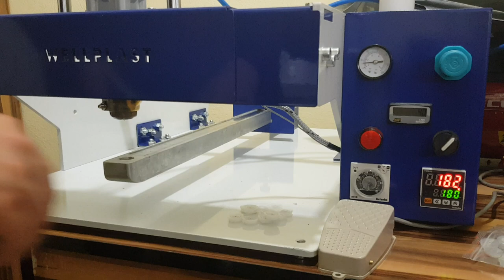Wellplast Valve Applicator | Valf montaj makinası | Kahve valfi montaj makinası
One way degassing valve applicator
Valf montaj makinası
Kahve valfi